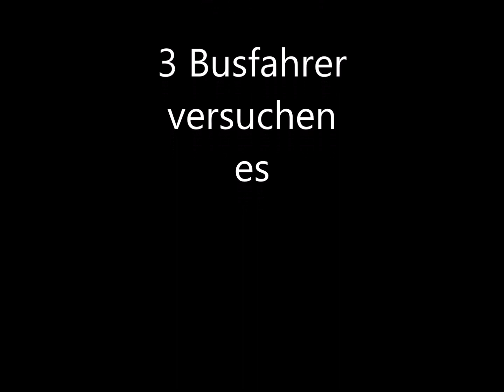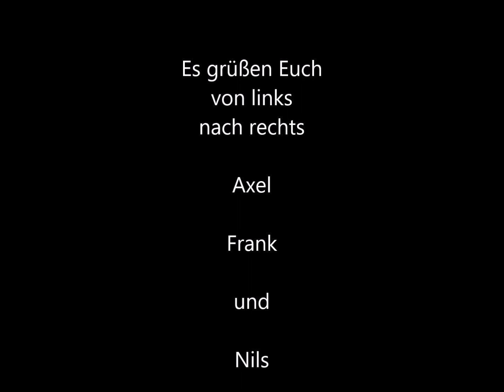Robbe Challange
Drei Busfahrer versuchen sich an der Robbe Challange
Wir sind überwiegend mit Schülern auf Klassenfahrten unterwegs, vielleicht trefft Ihr uns ja mal.
Wenn Euch der Clip gefallen hat, drückt gefällt mir.